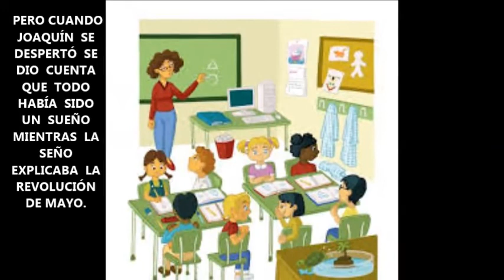EL INCREIBLE VIAJE A LA SEMANA DE MAYO1